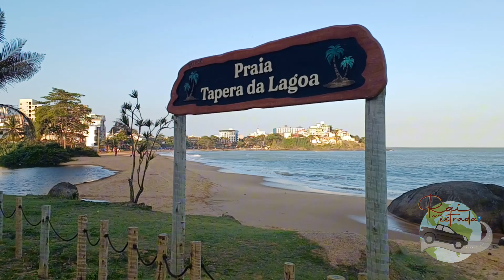Iriri - Anchieta - ES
A região de Iriri possui praias fascinantes, deliciosas e que formam um dos cenários mais belos da região. Ao desembarcar no local, você entenderá o porquê essa parte do litoral do Espírito Santo é chamada de Caribe Capixaba.
Praia Tapera da Lagoa !
Pôr do sol maravilhoso !
Ei, que tal ter uma conta-corrente em dólar, totalmente digital, em português e sem taxa de abertura? Conheça a Nomad! Viaje, compre e economize no exterior de forma fácil e segura.
Abra agora a sua conta usando meu código de convidado *H7FRRVR3B3* e ganhe até US$ 20 de cashback na primeira conversão de reais para dólares pelo app.